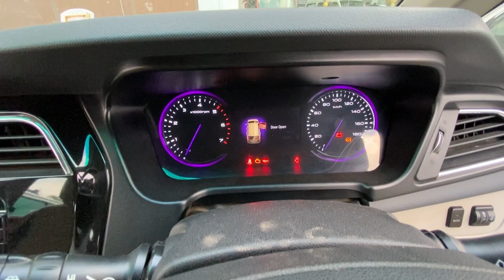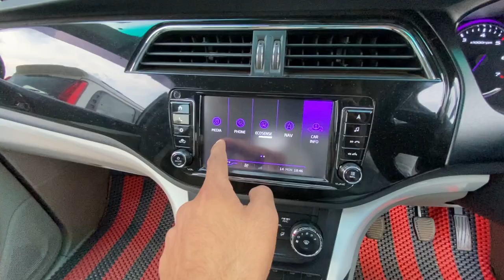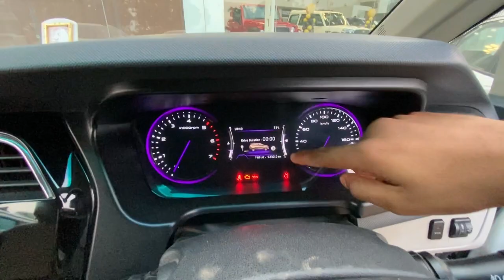Very spacious 7 seater car - Mahindra Marazzo M6 | Gearhead